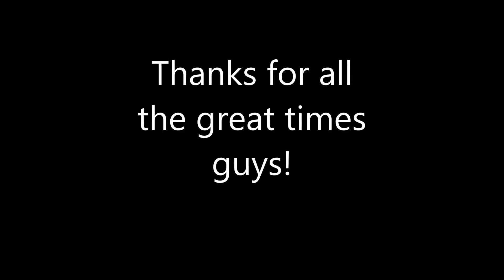In Case You Missed it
Dell's Powersports are known to have some great events and in case you missed any here are some video clips of some this summer.